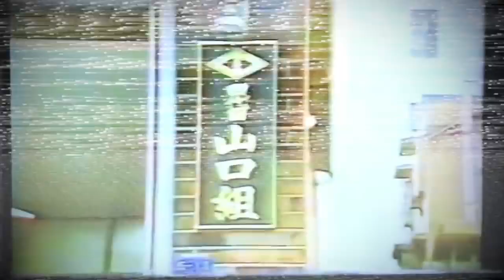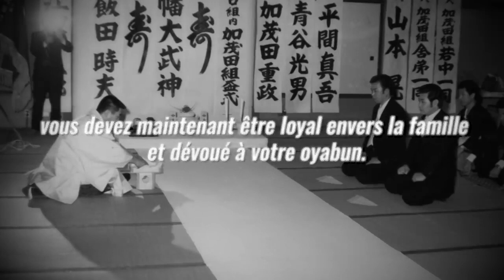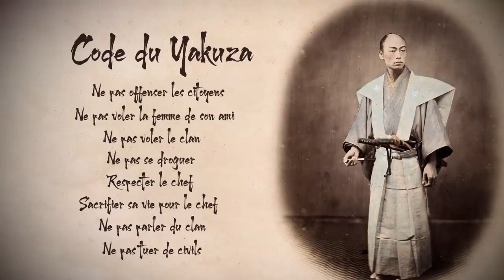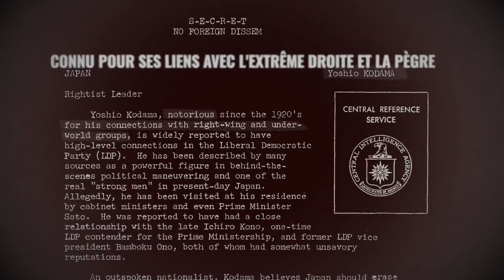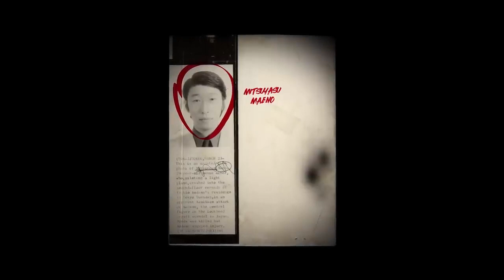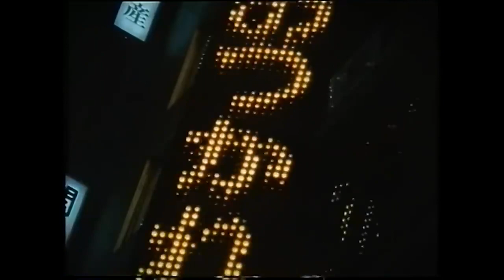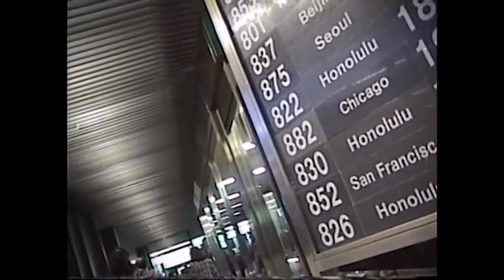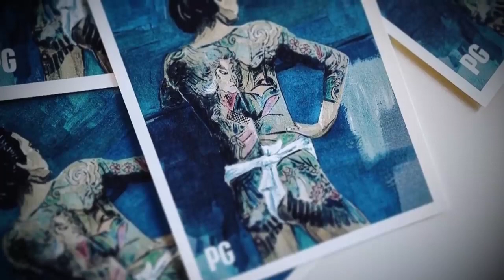L'Histoire du Yakuza et de la Mafia Japonaise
Tout le monde a déjà entendu parler du mot yakuza, et pourtant peu connaissent véritablement cette mafia japonaise.

Dans ce documentaire en français (2022), nous allons plonger dans leur histoire.